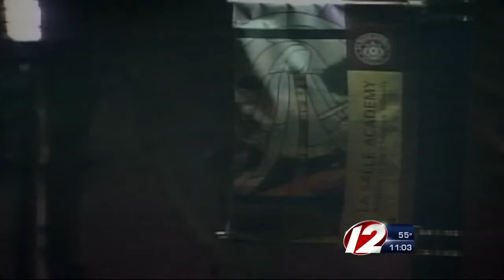Raimondo photo removed